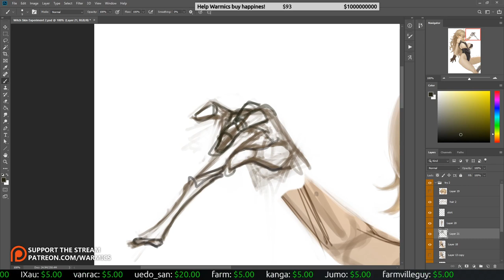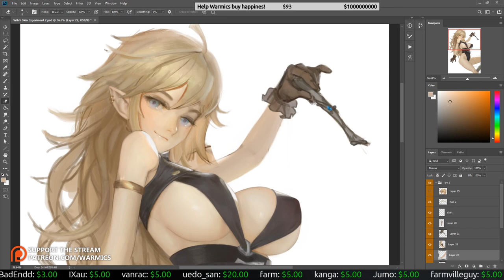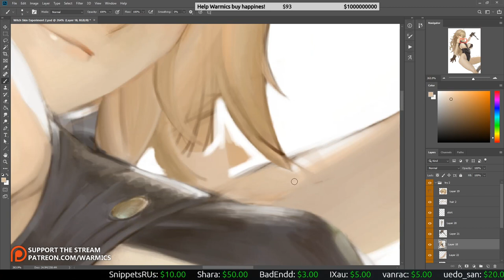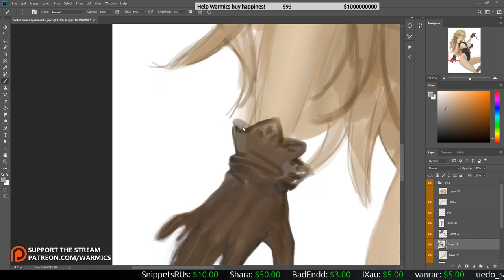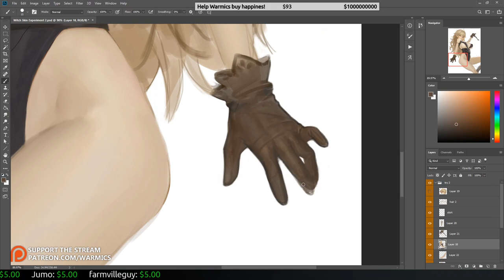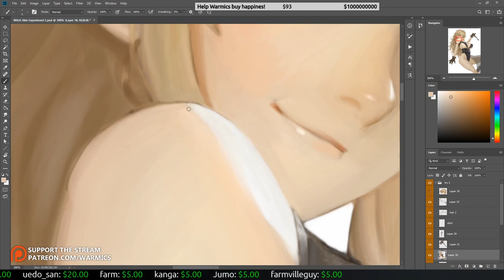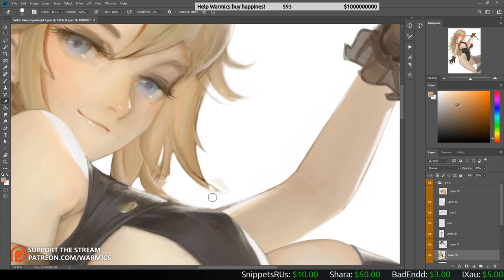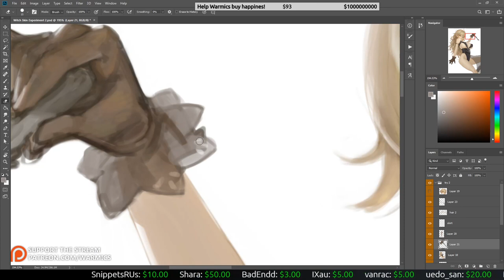Kosho Timelapse - Part 3